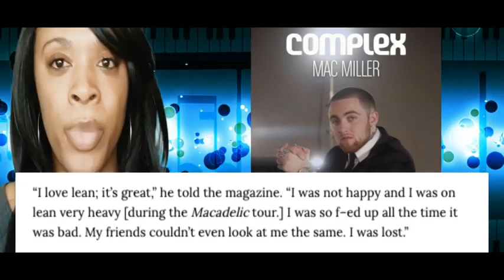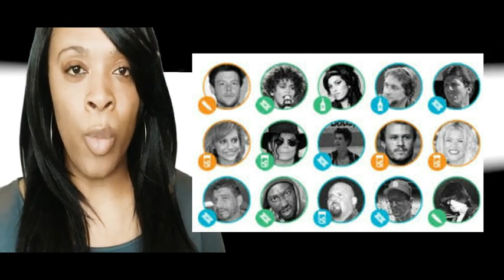MAC MILLER CASE ALL EXPLAINED-WHAT REALLY HAPPENED!!!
What really happened to MacMiller